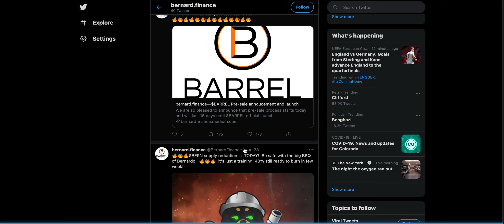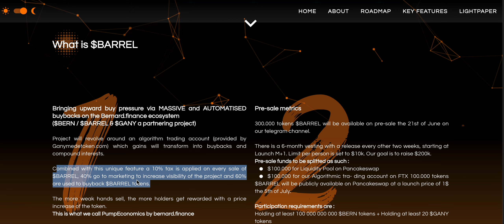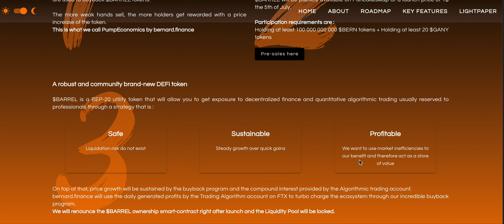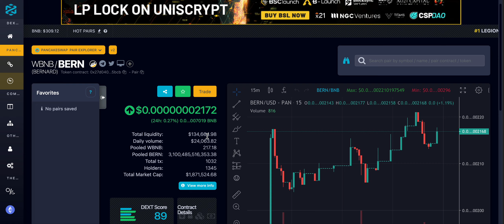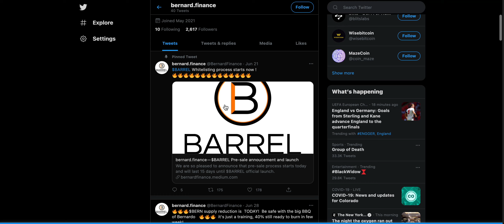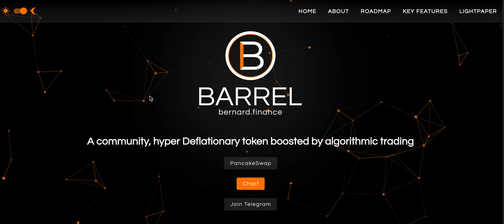NEW CRYPTO REVIEW! DON'T SLEEP ON BERNARD FINANCE! $BARREL AND $BERN READY TO GO!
BERNARD FINANCE news
BERNARD FINANCE COIN
BERNARD COIN CRYPTO
$BERN
$BARREL